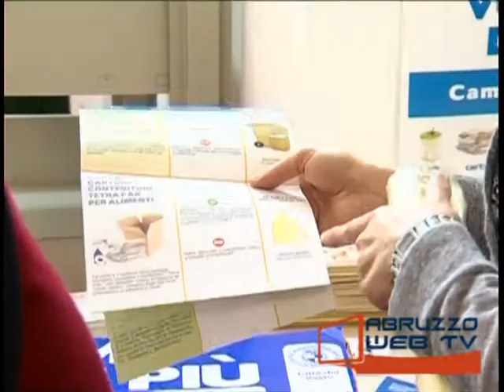Vasto interpellanza consilieri di FLI su raccolta differenziata